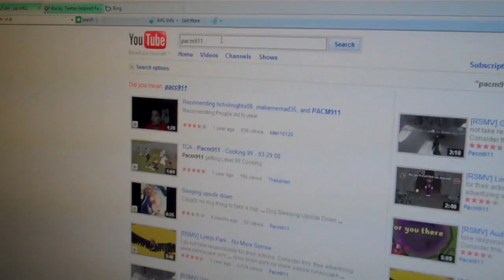B-Day Parties and "The Book of Eli" review ~ Just Joshin' Day 3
Just an average day in the life of Josh.